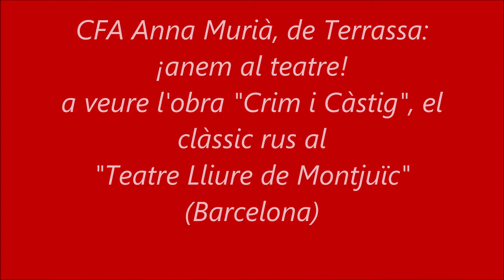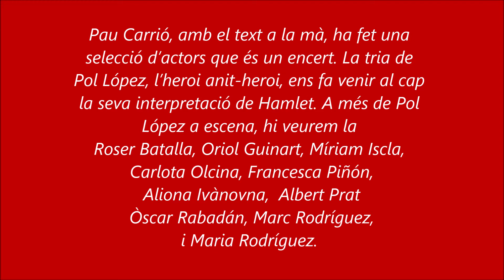Crim i Càstig al Teatre Lliure de Barcelona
CFA Anna Murià, de Terrassa:
¡Anem al teatre!  a veure l'obra "Crim i Càstig", el clàssic rus al
"Teatre Lliure de Montjuïc" (Barcelona)

Pau Carrió, amb el text a la mà, ha fet una selecció d’actors que és un encert. La tria de
Pol López, l’heroi anit-heroi, ens fa venir al cap la seva interpretació de Hamlet. A més de Pol
López a escena, hi veurem la Roser Batalla, Oriol Guinart, Míriam Iscla,
 Carlota Olcina, Francesca Piñón,
 Aliona Ivànovna,  Albert Prat,  Òscar Rabadán, Marc Rodríguez,
i Maria Rodríguez.